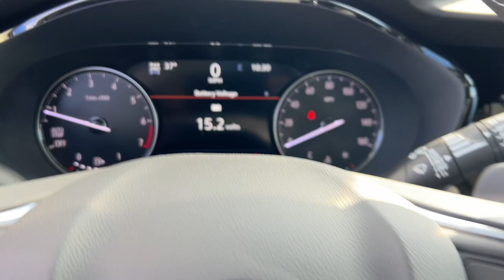2023 Buick Envision Essence IL Naperville, Plainfield, Aurora, Oswego, Chicago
New 2023 Buick Envision Essence available at Woody Buick located in 1585 W Ogden Ave, Naperville, IL, 60540. Servicing the  area.

Get into a car with value, the   2023  Buick Envision. Explore your world in confidence, style, and luxurious comfort. Get into the Envision and see how relaxing driving can be. These are just some of the great options this vehicle comes with: Heated Steering Wheel
, Apple Carplay®/Android Auto®, Wireless Apple Carplay®/Android Auto®, Intelligent Auto on/off High Beams, Pre-Collision System, Keyless Entry, Heated Driver Seat, Premium Sound System, Heated Mirrors, Satellite Radio. Intelligent and agile meets stylish and luxurious in the Envision. Drive it today.